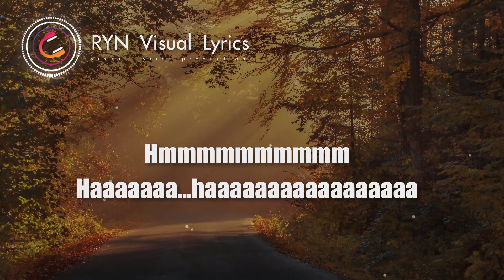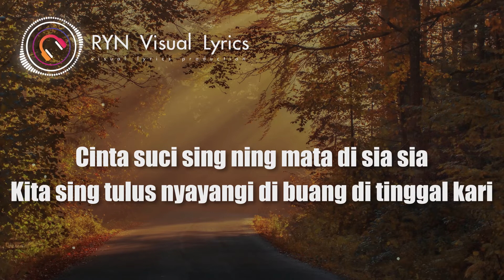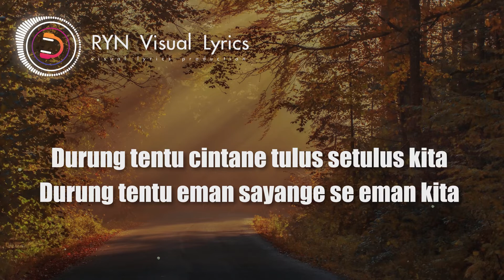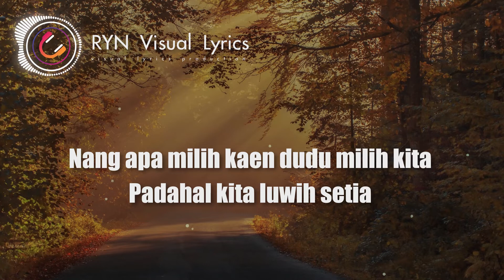TULUS – EMEK ARYANTO ( LIRIK )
Cipt : Emek Aryanto
Album : Emek Aryanto

Lirik – lirik
Hmmmmmmmmmm
Haaaaaaa…haaaaaaaaaaaaaaaaaaaaa

Durung tentu cintane tulus setulus kita
Durung tentu eman sayange se eman kita

Nang apa milih kaen dudu milih kita
Padahal kita luwih setia

Cinta suci sing ning mata di sia sia
Kita sing tulus nyayangi di buang di tinggal kari

Nang apa selalu wong ganteng sing menang perhatian
Padahal  durung tentu enak di lakonane
Mung bisa bisa dedonga muga Bahagia  karo pilhane

RYN Visual Lyrics
Mengucapkan terima kasih kepada seluruh
Arranger,
Musisi,
Pencipta Lagu
Dan Tim yang meng-cover Lagu di video ini.
Semua konten dalam video ini tidak di komersilkan dan tidak di perjual belikan, hanya sekedar untuk hiburan semata.